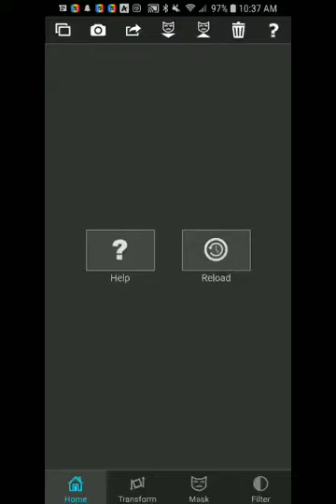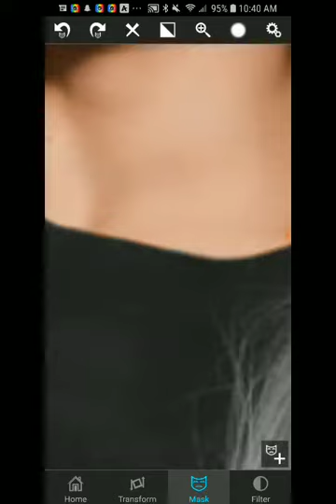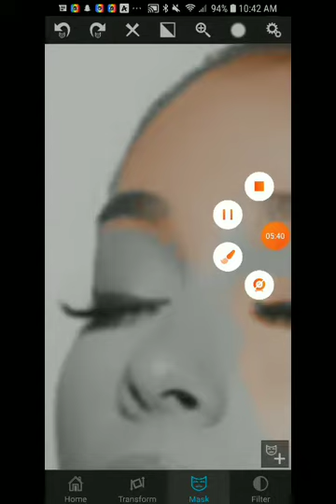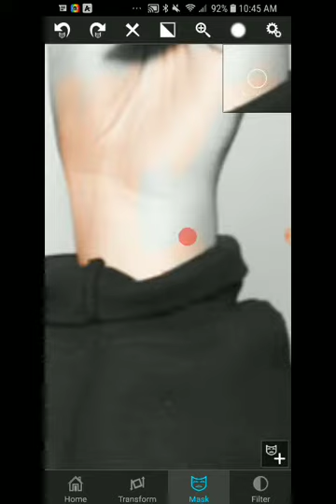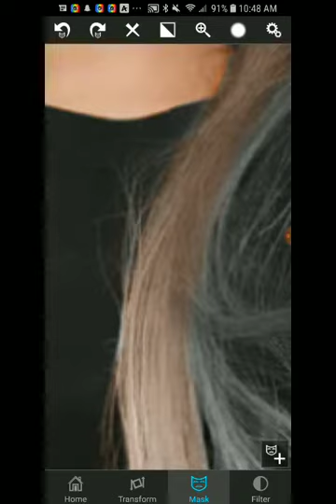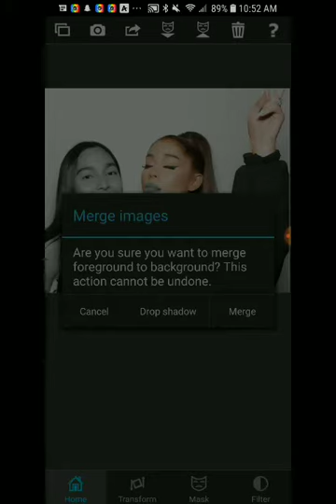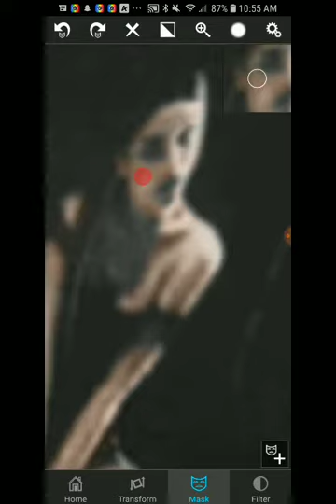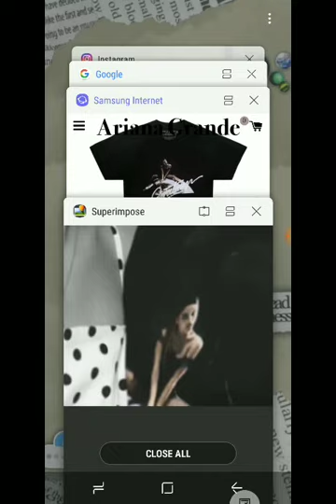How To Recolor w Superimpose